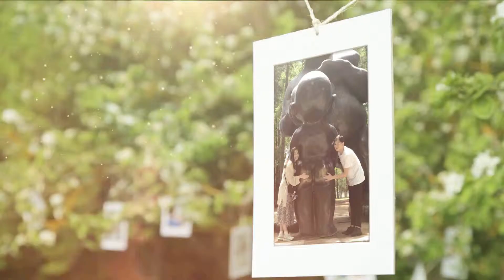Korea pre wedding Customer Ceremony video - Roger♥Vivian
🎩The Best Service, Price, Quality Mr. K Korea Wedding🎩